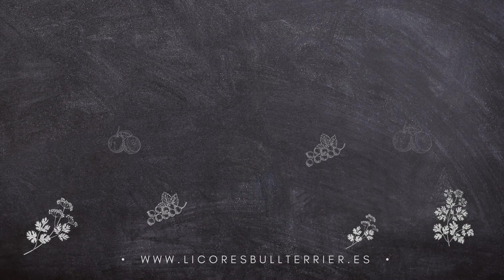Learn with Bull Terrier Team - Author gin Bull Terrier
Learn with Bull Terrier Team - Author gin Bull Terrier - Lesson 1